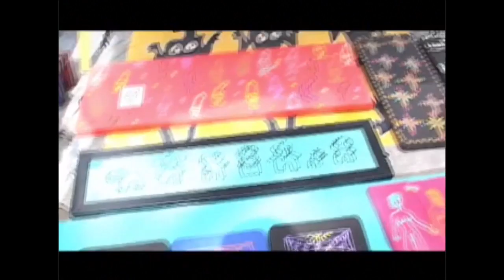Alish Artista platico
Arte Urbano